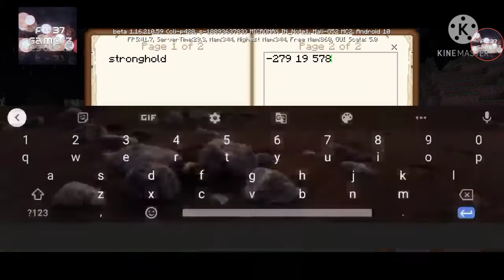Speedrun in Just 7mins | Minecraft | #3| F - 37 Gamerz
So ki haal sasriakal mai hu aapka dost jateen aap dekh raheho f 37gamerz
in this video I have done speed run in Minecraft but it's fake 🤐🤫🤤

so guys follow me on~~~
bye bye